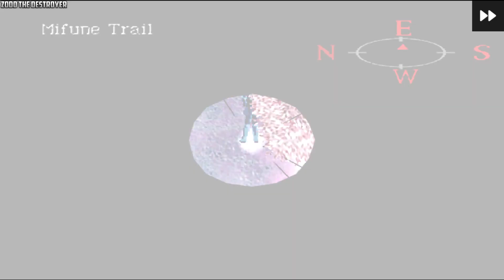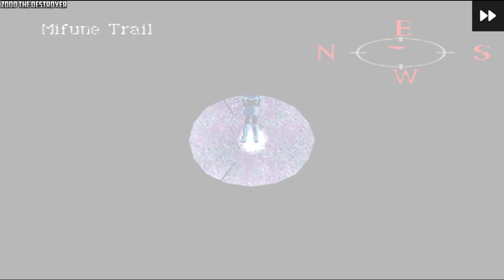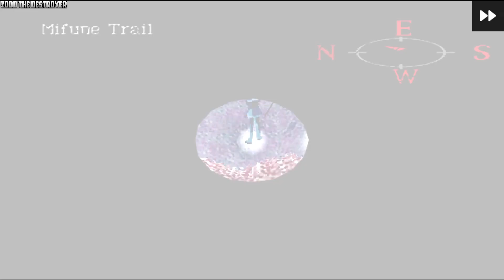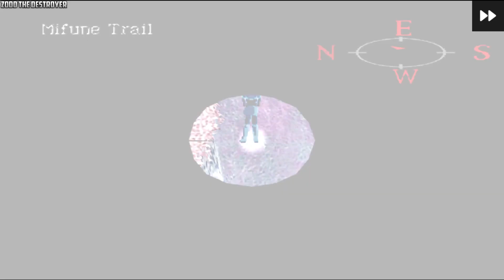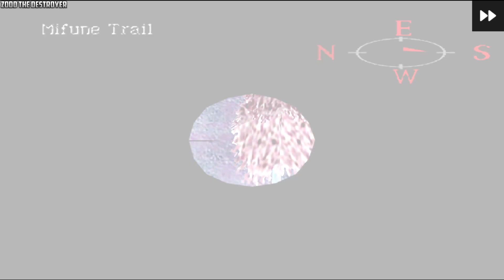Persona 2: Eternal Punishment Video 7